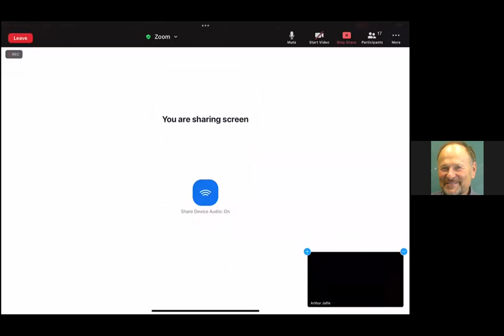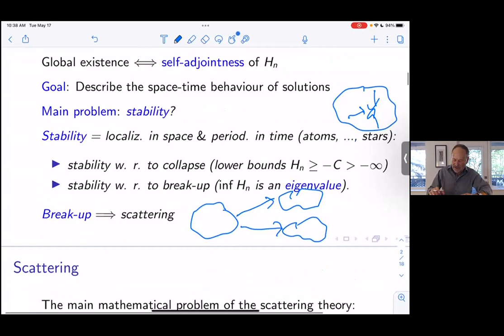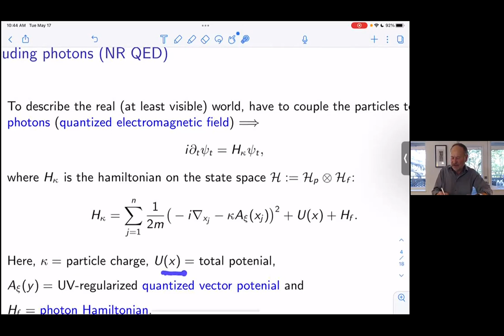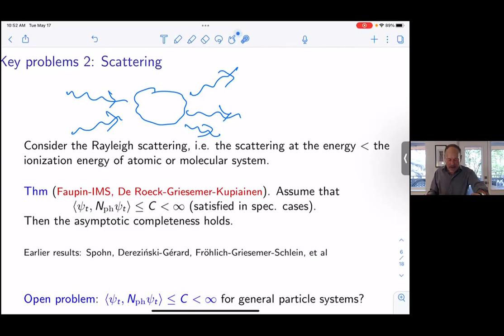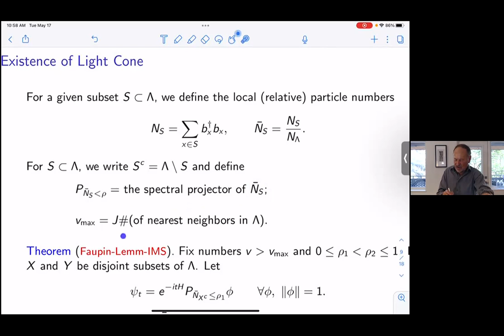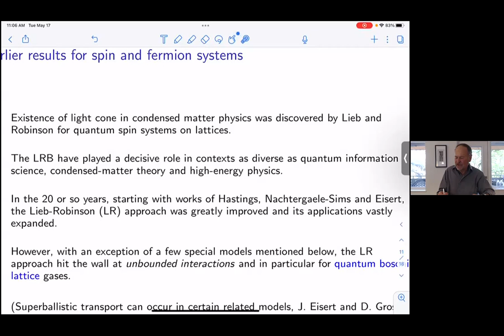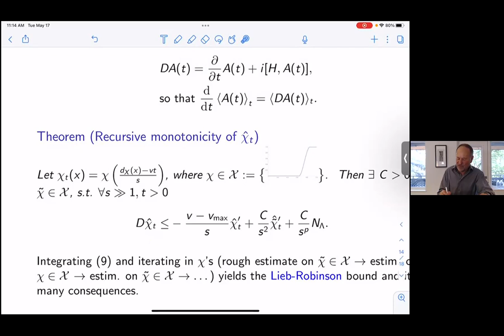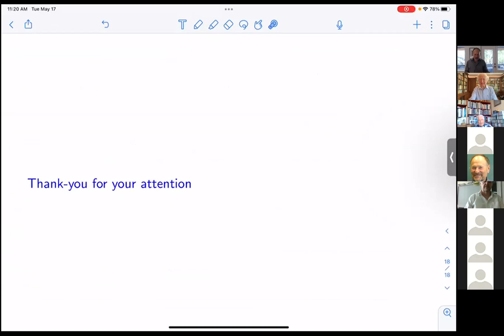Israel Michael Sigal | May 17, 2022 | Long-time Dynamics in Quantum Mechanics & Cond. Matter Physics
Speaker:  Israel Michael Sigal (University of Toronto)
Title:  Long-time Dynamics in Quantum Mechanics and Condensed Matter Physics
Abstract:  In this talk I discuss some results and open problems concerning the long-time dynamics of n-body quantum systems, non-relativistic QED and the Hubbard model of condensed matter physics.